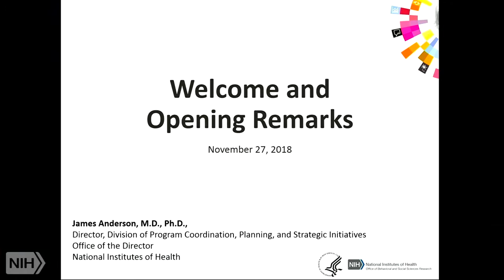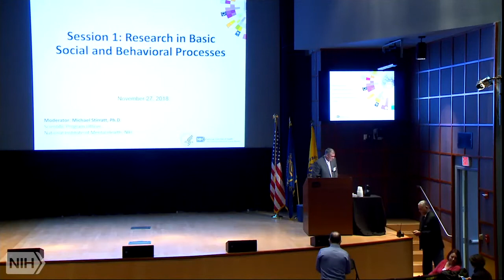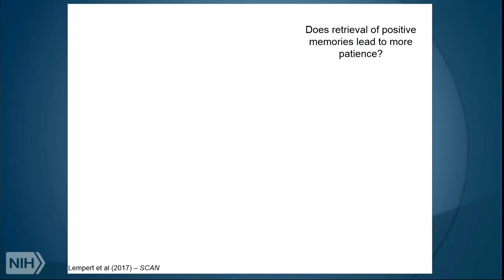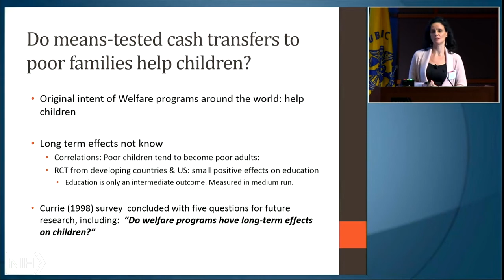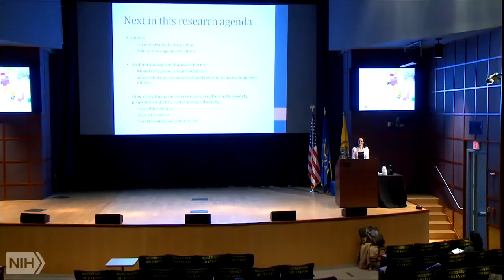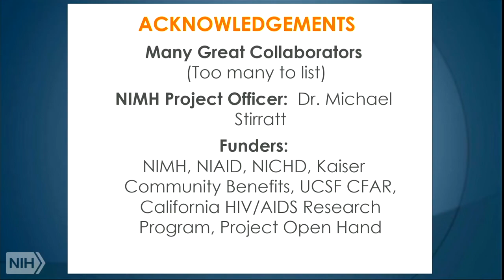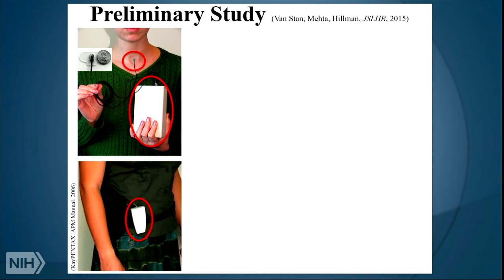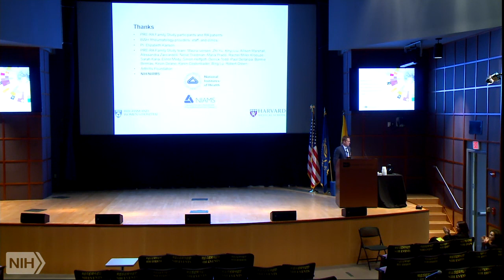NIH Behavioral and Social Sciences Research Festival 2018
The NIH Behavioral and Social Science Research (BSSR) Festival highlights exciting research results, emerging areas, and innovations in health-related BSSR. This trans-NIH event enables efficient leveraging of NIH resources and expertise. The BSSR-CC members contribute diverse and comprehensive perspectives on the NIH BSSR portfolio, thus facilitating the selection of an outstanding array of research results that are highlighted at the festival.